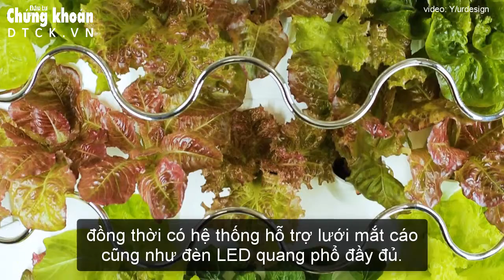iHarvest, khu vườn giúp trồng nhiều rau trên diện tích nhỏ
iHarvest là hệ thống không gian trồng rau theo trục đứng, được phát triển bởi IGWorks có thể trồng tới 30 loại rau quả trong không gian dưới ba feet vuông.